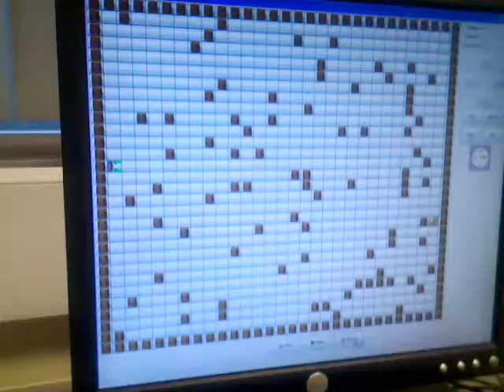HND computing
Students work